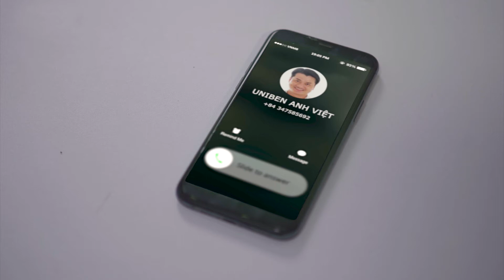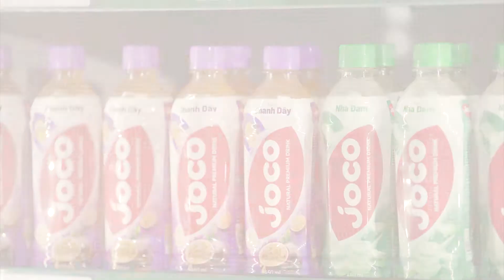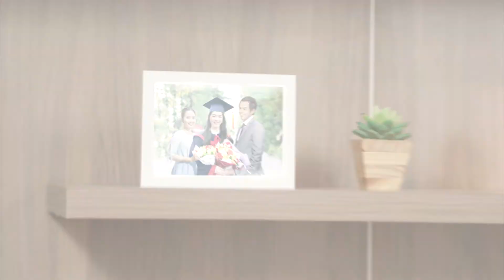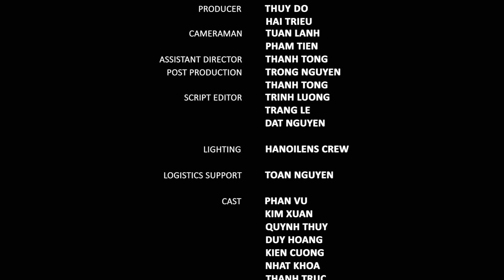TOGETHER WE GROW - Uniben Viral Video 2020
👉 Hãy luôn giữ vững niềm tin, sự nhiệt huyết, thành công rồi sẽ đến!
Thông điệp truyền tải giản dị nhưng chạm đến cảm xúc của nhiều người, nhất là trong giai đoạn mà tất cả chúng ta đã trải qua 1 năm nhiều thách thức.
👉Hãy click xem và cảm nhận câu chuyện của chính mình nhé!
UNIBEN x KOA-SHA VIETNAM
Integrated OOH Media Solutions & Wrapping Bus Media by Real Movements KOA-SHA ​